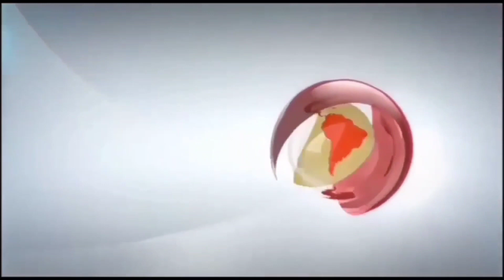नेबुआ नौरंगिया पुलिस ने गांजे के साथ स्कॉर्पियो व दो गांजा तस्करों को किया गिरफ्तार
khabarbhojpuri
नेबुआ नौरंगिया थाना का मामला. *